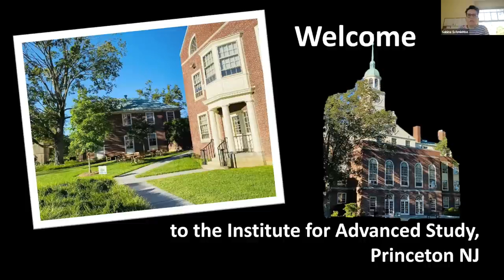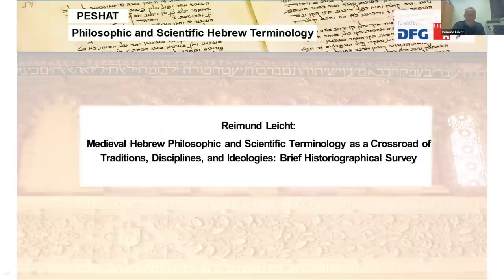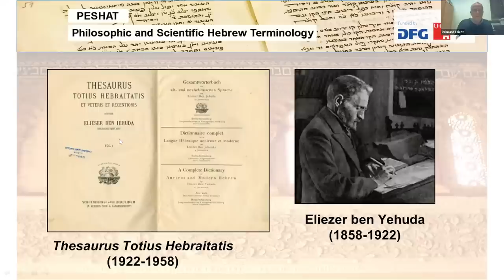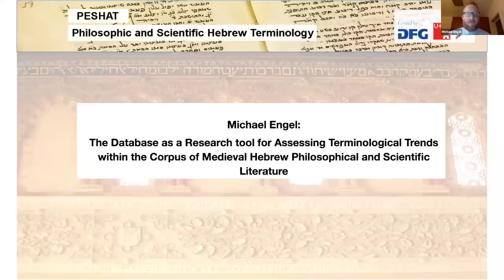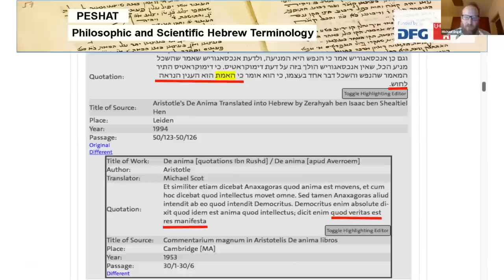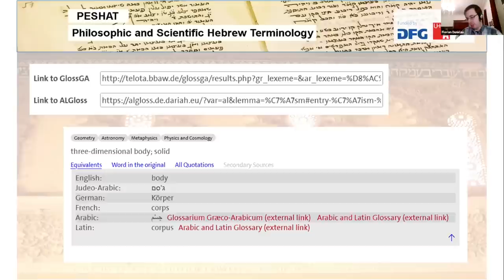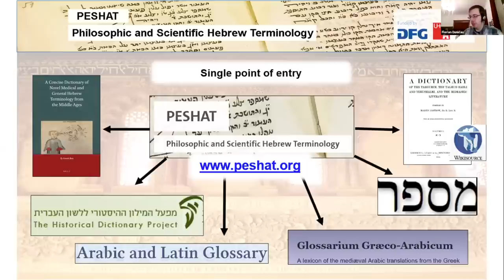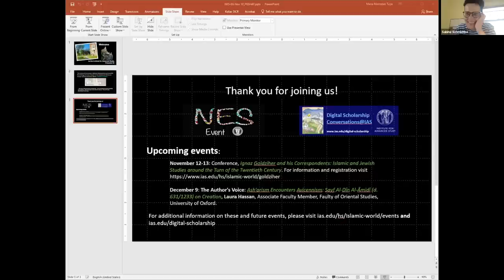The Study of Pre-modern Hebrew Philosophical and Scientific Terminology as a new Chapte... - Various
Near Eastern Studies and Digital Scholarship@IAS joint lecture

Topic: The Study of Pre-modern Hebrew Philosophical and Scientific Terminology as a new Chapter in the Intellectual History of Europe and the Islamicate World: PESHAT in Context.